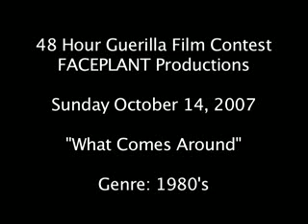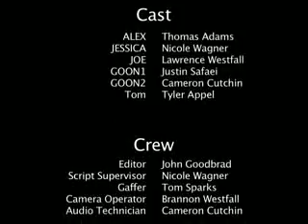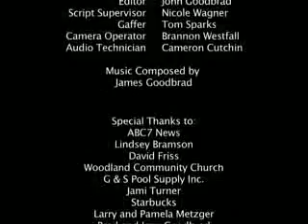What Comes Around